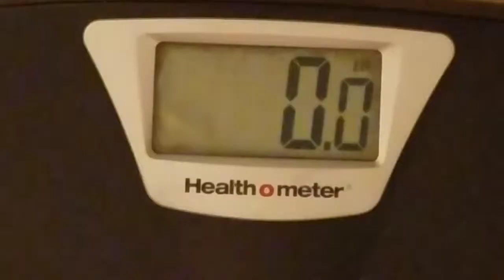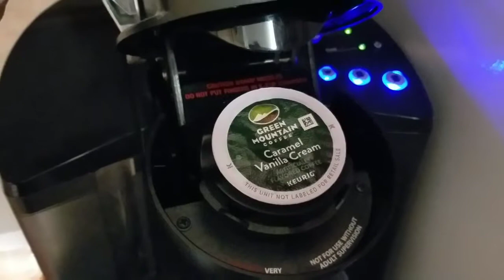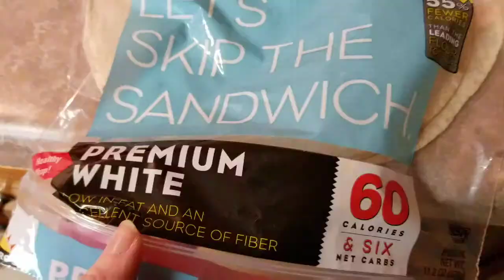Keto week 5 weigh in and FULL day of KETO eating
Weigh in Wednesday was a good one. Follow me along for a full day of what I ate.
Highest weight 228lbs
Week 1 keto: 212.2lbs
Week 2 keto: 203lbs
Week 3 keto: 200.8lbs
Week 4 keto: 201.4lbs
Week 5 keto: ???

Southern Keto Cookbook